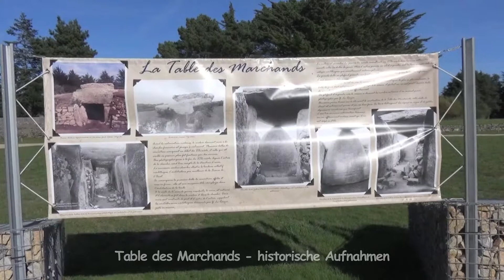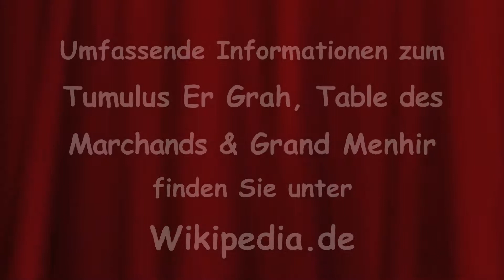Table des Marchand, Grand Menhir Brise und El Grah Megalith Bauwerke in Locmariaquer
Der Film zeigt die Grabanlage El Grah, den Tumulus Table des Marchand und Grand Menhir Brise den größten Menhir der Welt. Die über 6000 Jahre alten Bauwerke von Locmariaquer Bretagne, zählen zu den berühmtesten der Megalithkultur, sie liegen in Locmariaquer in der Nähe von Carnac Bretagne.